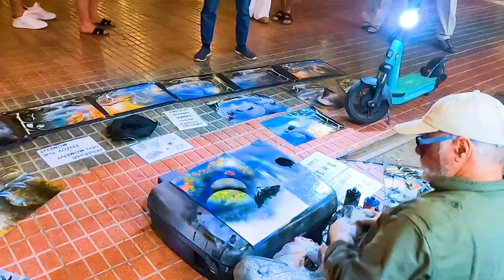Tenerifė (4 dalis), Costa Adeje